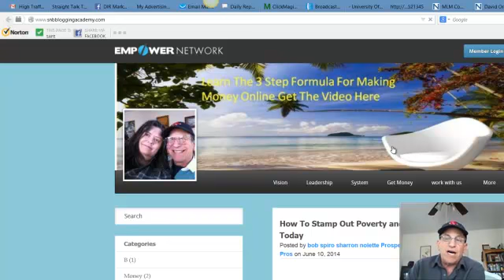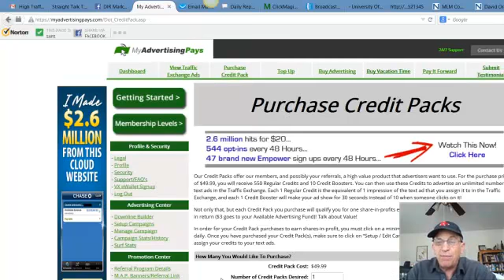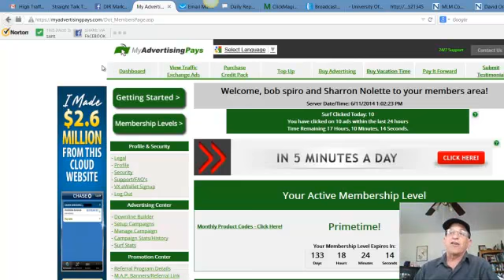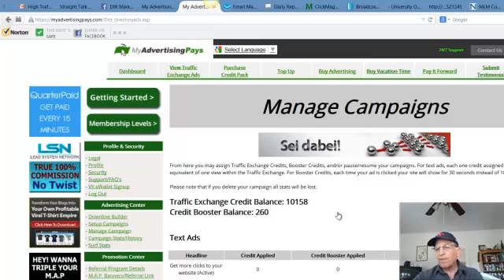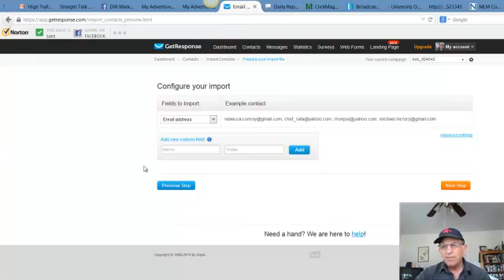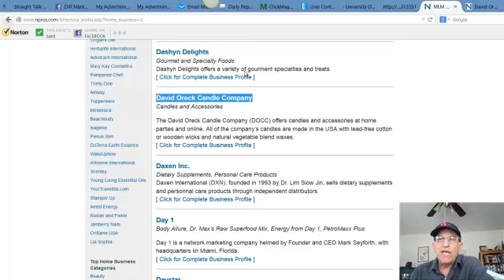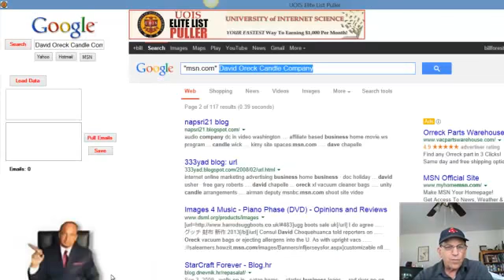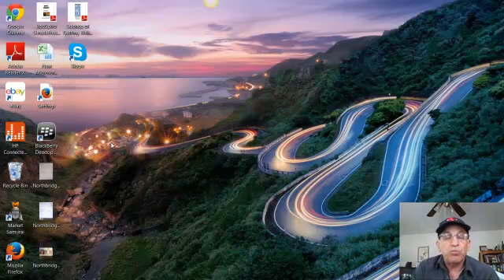SNB GDP My Advertising Pays Updates Clicks Gone Wild Clicks 4 Cash Update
get this before the price goes up! my advertising pays review